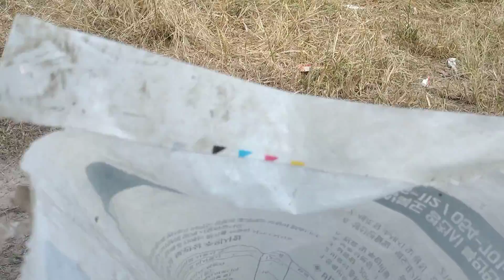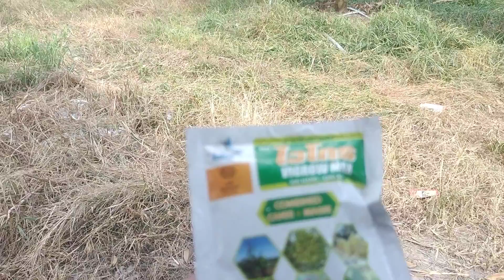Cách Bón Phân Hữu Cơ Hiệu Quả Cho Cây Sầu Riêng